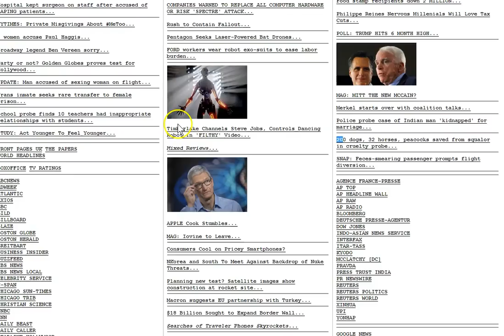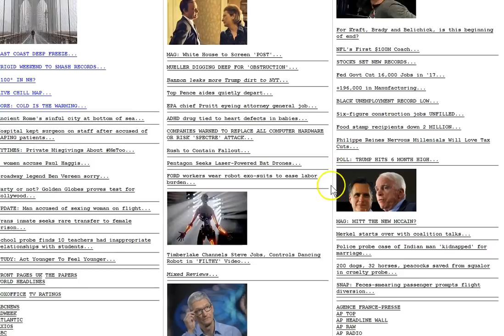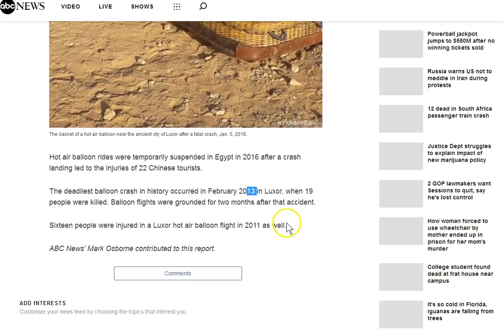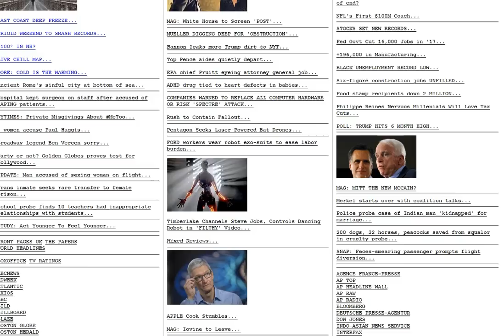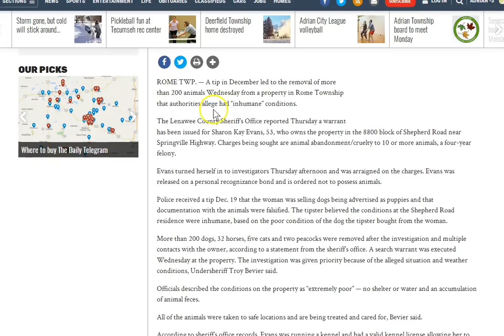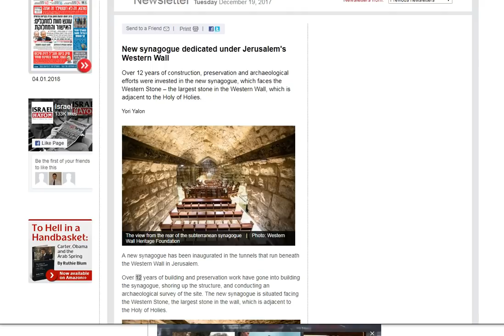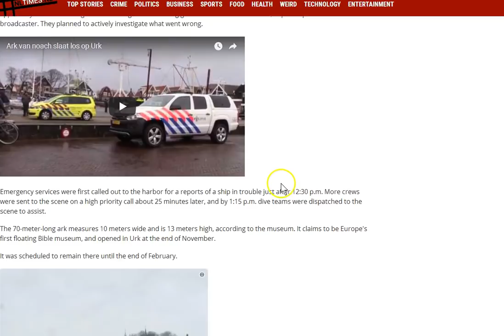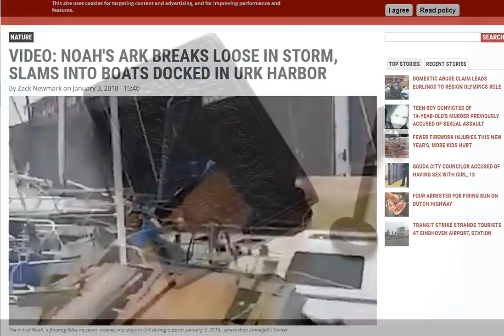1:6:18 The Ark!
1/6/2018  Strong's H239 Take good heed! Consider! G239 hallelujah, Seek Jesus! Time is short!

Amen.